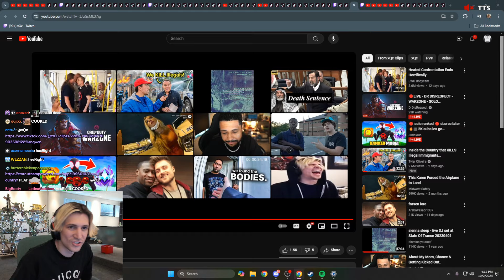xQc Reacts to Getting Roasted in CSGO